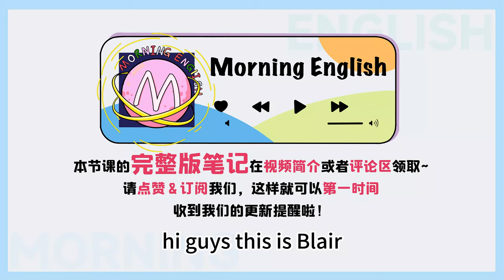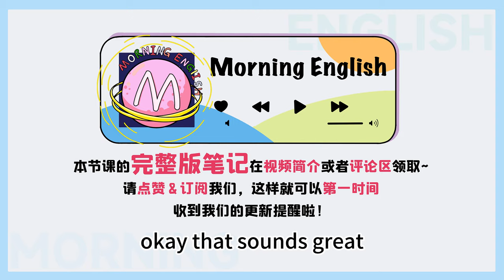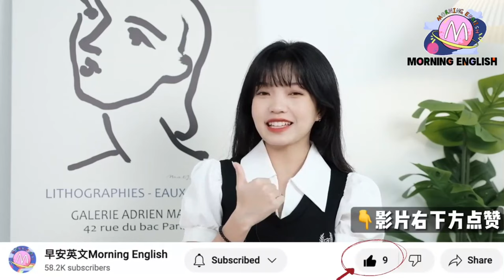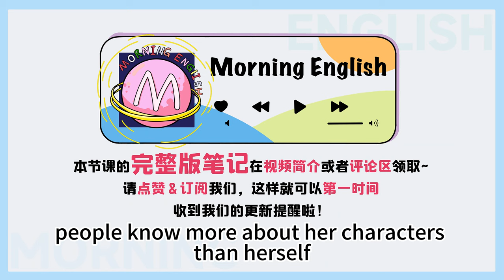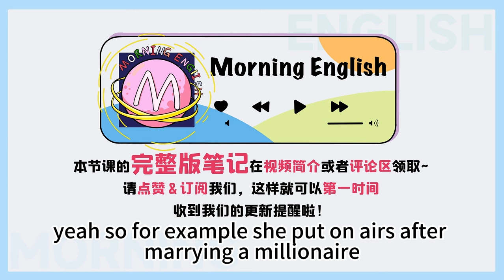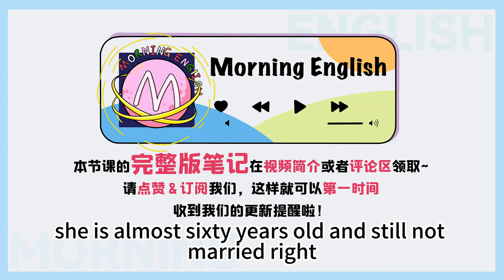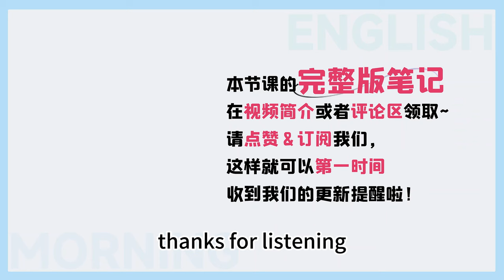put on airs可不是「穿上空氣」！